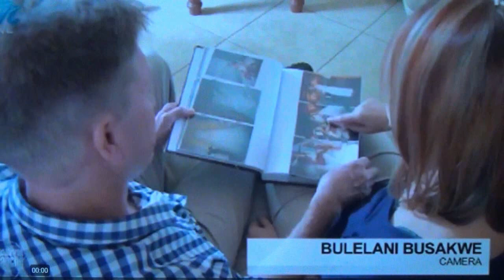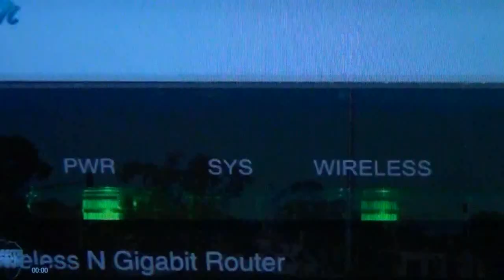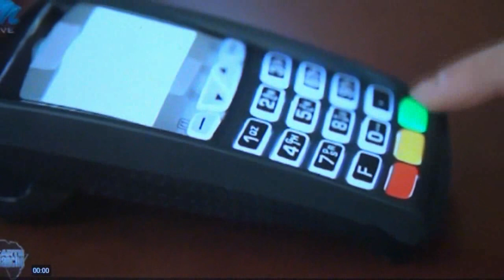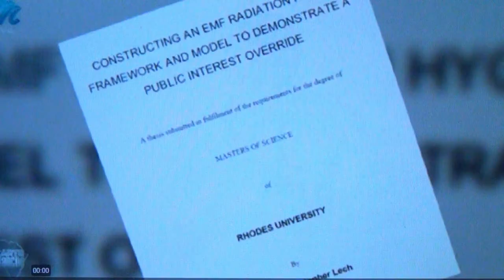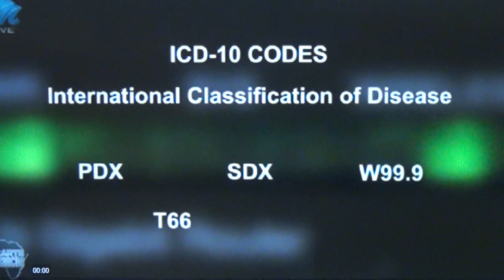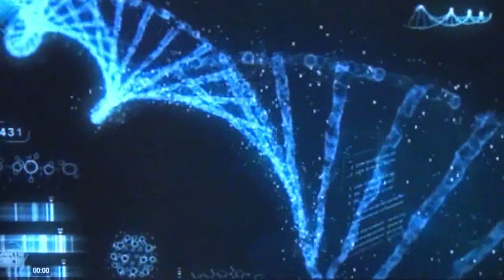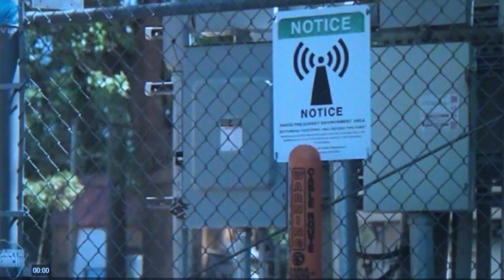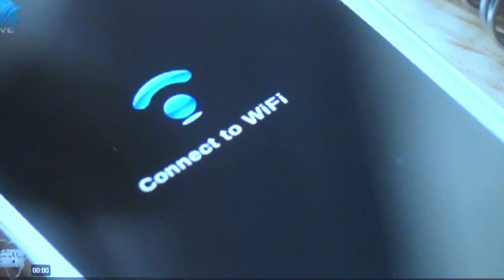5G & IoT= Electromagnetic Radiation Hypersensitivity, Microwave Sickness, EMF Intolerance Syndrome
Electromagnetic Hypersensitivity, EHS, is a growing health problem worldwide.  With increased exposure to wireless radiation from cell towers, WiFi and cell phones, patients report neurological and other symptoms which only dissipate when they are far away from wireless transmitters and towers emitting electromagnetic fields or radiation.  Carte Blanche explores this medical phenomenon in South Africa.

Produced by Eugene Botha;  Bulelani Busakwe, Camera; Bob Greenberg, Final Mix. Radiation victims: Alwyn Lewies, Elsa Retief. Experts: Claire Mawisa, Dr. Hema Kalan, James Lech.